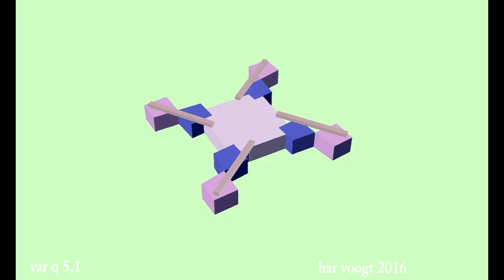vaqr 5,1 003 xt